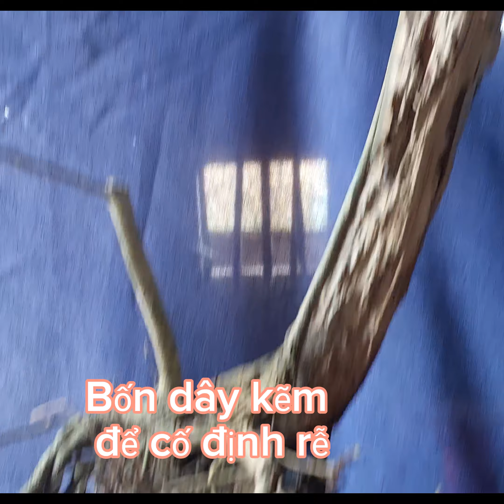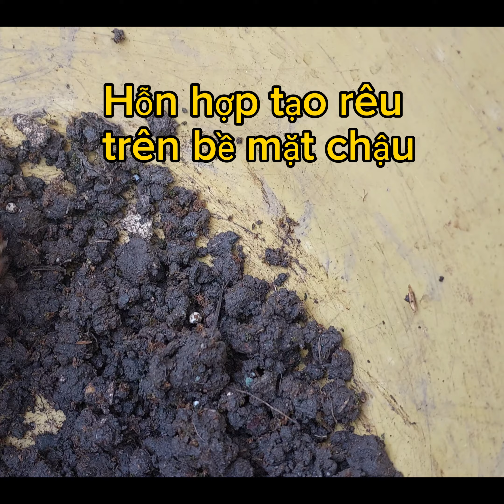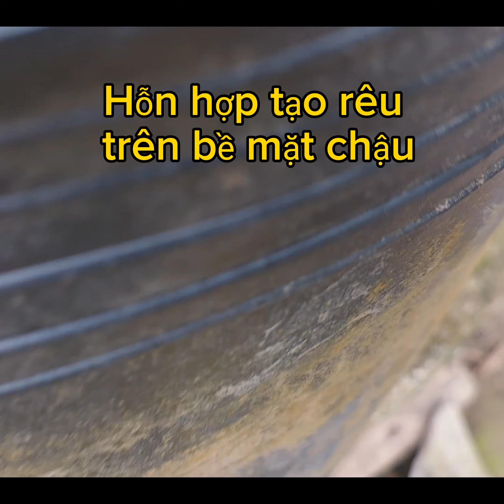Bí quyết ép chậu cho cây không bị xê dịch , trốc gốc.